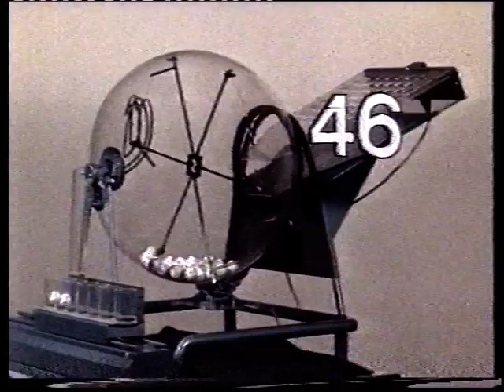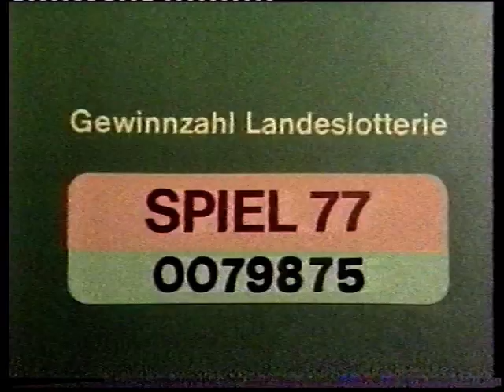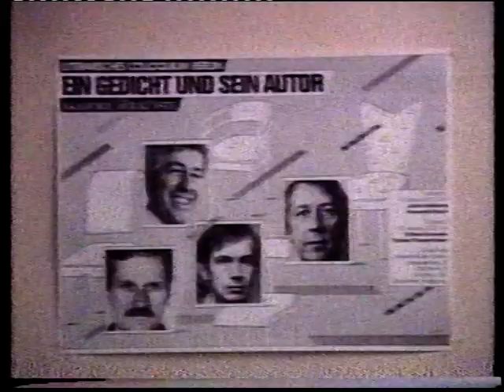ARD 18.02.1984 Rudi Carrell Ziehung der Lottozahlen Tagesschau